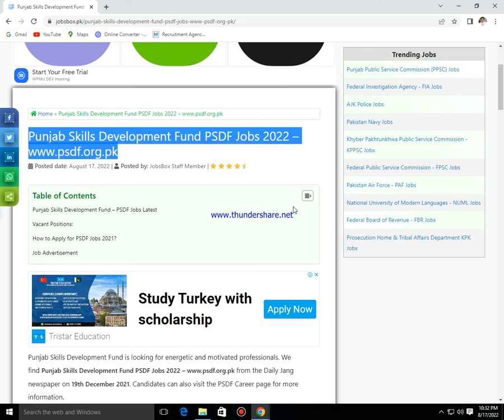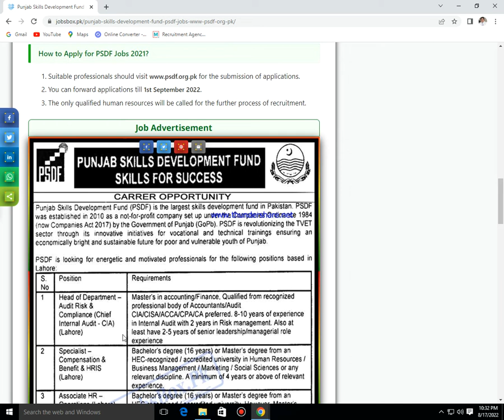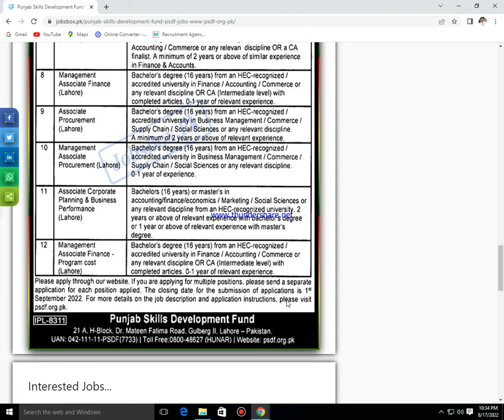Punjab Skills Development Fund PSDF Jobs 2022 – www psdf org pk